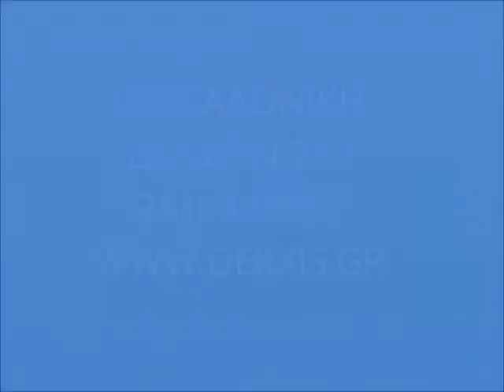3ΔΣΚ ΛΟΥΤΡΟ ΦΥΣΙΚΟ ΑΕΡΙΟ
Οροφοδιαμέρισμα 110τμ, διαμπερές με ατομικό φυσικό αέριο στο 1ο όροφο (ύψος δευτέρου) δυόροφης οικοδομής.
Το διαμέρισμα διαθέτει (3) δωμάτια, ανεξάρτητο χώρο κουζίνα, τραπεζαρία, λουτρό.
 (Κωδ. Ακινήτου 200-2123) derxis Υπεύθυνος συνεργάτης Απόστολος Κωνσταντινίδης Τηλ. 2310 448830 κιν. 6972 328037
ΔΙΑΘΕΣΙΜΟ VIDEO ME ΠΕΡΙΗΓΗΣΗ ΣΤΟ ΔΙΑΜΕΡΙΣΜΑ
Στη διάθεσή σας για κάθε πληροφορία.
Για την υπόδειξη του ακινήτου είναι απαραίτητη η προσκόμιση της αστυνομικής ταυτότητας.